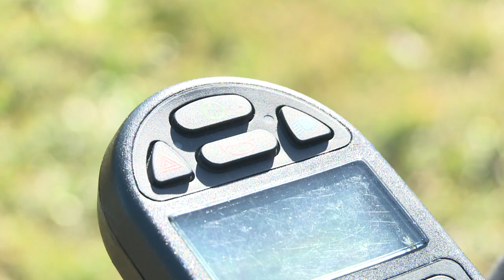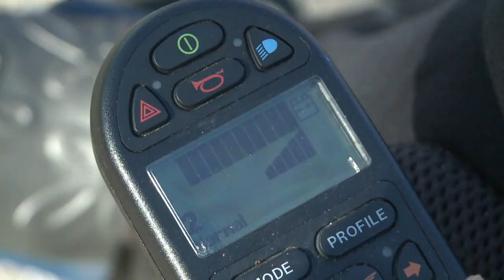Woman With Cerebral Palsy Getting Help From Church news reel package